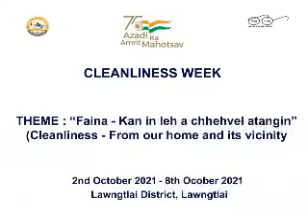Faina thuchah Electric Veng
Pu K. Laldinmawia Local Ambassador, Electric giving a speech regarding the importance of cleanliness and segregation of plastic waste